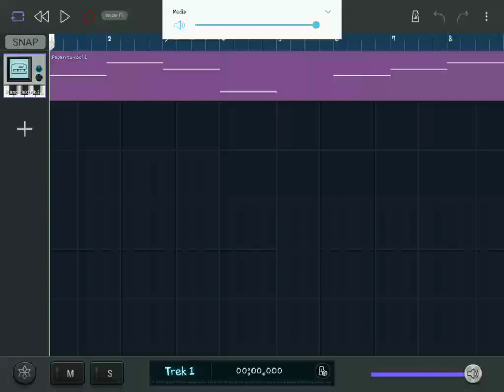TOA® MELODIX™ "Westminster Chimes" MIDI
TOA® MELODIX™ ML-304 Series MELODIX® Card™ MC-T01 "Westminster Chimes".